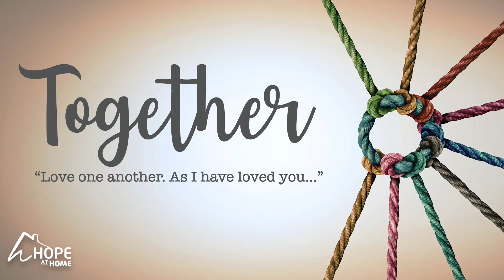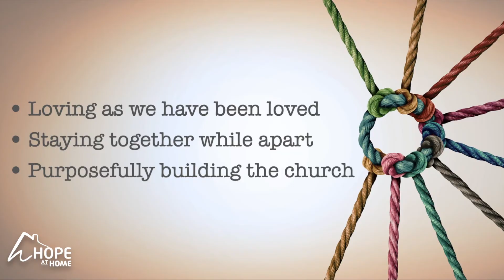Together 28 - Exhort one another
Tim and Esme Virgo look at Hebrews 3:13